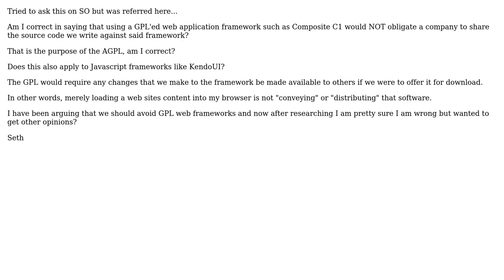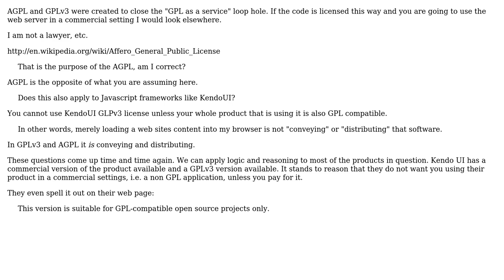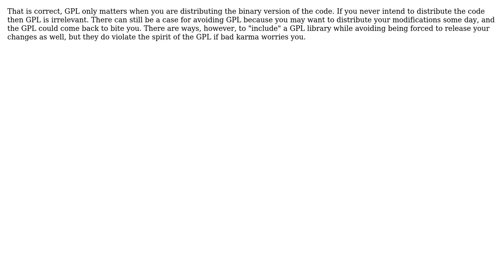What are the legal risks if any of using a GPL or AGPL Web Application Framework/CMS?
Software Engineering: What are the legal risks if any of using a GPL or AGPL Web Application Framework/CMS?

With thanks & praise to God, and with thanks to the many people who have made this project possible! | Content (except music & images) licensed under CC BY-SA | Music | Images & others | With thanks to user Seth Spearman user Ryathal user msw user Andrew T Finnell and the Stack Exchange Network Trademarks are property of their respective owners. You are responsible for your own actions.